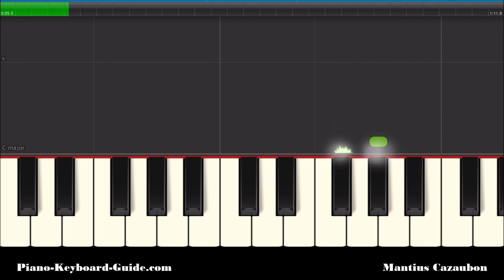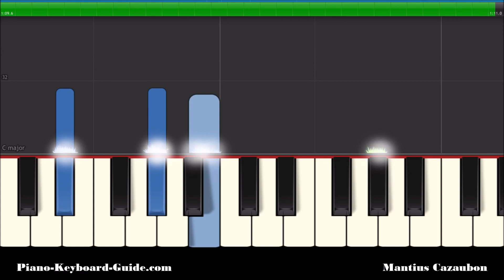Kodak Black ZEZE ft Travis Scott & Offset Piano Tutorial with Chords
Learn how to play the steel pan riff and chords for the song, Zeze by Kodak Black featuring Travis Scott and Offset in this slow, easy piano tutorial.